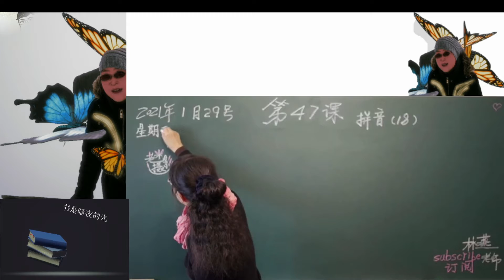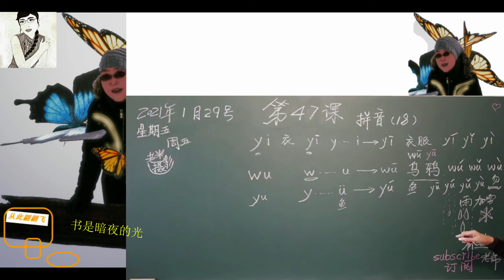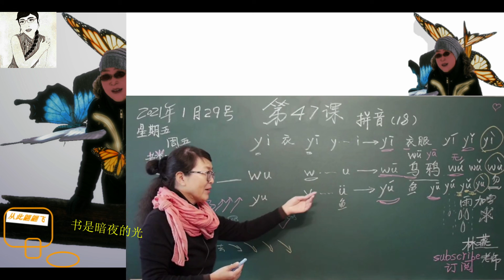《yi,wu,yu》汉语拼音第（18）课（压缩版）Learn Mandarin Chinese //Learn Chinese LinYan Li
汉语第47课
拼音（18）
文本及作业
大家好，我是林燕老师，今天我们上第47课，
拼音的18课，
今天是几号呢？噢，29号了，
周五是口语，星期五是书面语，
今天我们学特殊的拼音组合，唯一的两个看起来像大写的拼音组合，
第一个……衣服的衣  yī
看到吗？看到这两个字母了吗？和英语的y是一样的（写法）
但是它发的是“衣”的音，用它来组合一个完整的拼音。
y……i……yī      yī  一声
还有一个呢？wu
写的时候，一个大写的w（u），就是英语的w
大写的样子，来组合一个完整的拼音，
它w和它u，看起来不一样，这个大写的w和小写的u，它们要组合起来使用，
写的时候，它们是一样大的，声调标在u 上   wū
乌鸦的乌
乌鸦是非常神秘的，和非常聪明的鸟儿，对吧？
非常非常的多，在田野的上空，它们就是生活在田野的上空的。
乌鸦的乌wū    鸦yā
看，这里也是一个y，大写的，不可以只放一个小写的a，由y和a组合成一个完整的拼音，
还有一个必须用这个组合的y ……  u ……  yu
y 当然还是这个y，但是这个u  可是有眼睛的  ü  鱼啊！
鱼，我们吃的鱼，游动的鱼，
有眼睛的，组合之后呢？两个眼睛就没有啦！

两个眼睛就没有啦！鱼，就是我们吃的鱼啊！
水里游的鱼……
很特殊噢，大家一定要记住，这是汉语拼音的组合方式，
y  i   y ī   衣服的衣，二声呢？
yí      三声呢？yǐ     四声呢？ yì
w   u     wū    乌鸦的乌，二声呢？wú     三声呢？wǔ       四声呢？wù
我们之前是不是学过了，这一个字“勿”，经常在警告牌上可以看到。
y……ü…… 有眼睛的啊，合起来 yú ，就要去掉去掉，
还有这个一声的yū     二声的 yú      三声的 雨yǔ
雨，就是我们在欧洲的冬天，经常会下的雨，下雨……
下雪的时候，有时候也下雨，雪花很漂亮，
飘来飘去的，但是雨水也在其中，
经常是雨加雪，
雪花都是六角形的，为什么？为什么雪花都是六角形的呢？
雨点儿，雨点儿，哎呀，老师画的这个雨点儿，这么大呀！
雨，还有一个四声yù（玉）
好，今天的这个辅音和元音的组合，是最特殊的，
yi   wu    yu           y……   i……    yī    衣服的衣
yī  yí   yǐ   yì
看，都是一个大写的  y
w   u    看，它们发音是一样的，但它们必须站在一起，作为一个完整的拼音组合，
wū乌鸦的乌       wú     wǔ      wù
好，到这里了，又是大写的辅音字母y   又是ü的两个眼睛要去掉，
记住啦，yu很特殊，它是由y ü    有两个眼睛的元音字母组成，
加声调，yú    两个点没有啦！
好，所有的声调都没有这两个点，看到y组合的ü

没有两个点，一声yū    二声yú      三声yǔ，我们下雨的雨……
哎呀下雨啦！打一把伞吧！
四声   (玉)   yù
好，我们结合声调来认一下我们今天的拼音组合，
一声平…
一声在哪里？衣服的衣   y ī    乌鸦的乌    wū
还有呢？    迂腐的迂    迂(yū)腐(fǔ)
二声扬…
鱼，游动的鱼，吃鱼的鱼，鱼(yú)，游(yóu)动(dòng)的(de)鱼(yú)，吃(chī)鱼(yú)的(de)鱼(yú)，
还有呢？无wú，就是没有有意思，
三声折……折……折，今天的小树干是红色的，像着了火一样，
就给它配上蓝色的花，
三声在哪里？倚  倚靠的倚      倚(yǐ)  倚(yǐ)靠(kào)的(de)倚(yǐ)
五，一二三四五，五(wǔ)，就(jiù)是(shì)三(sān)声(shēng)
五，我写在这里噢，小小的，不好看，再写一个噢，
四声，下去  下去，下去，快来找一找，四声在哪里？
易(yì)勿(wù)玉(yù)      遇到你，我真的很开心，
对吗？这都是上天的安排，
今天我们学了特殊的拼音组合yi  wu   yu  大写的y  w   y
还有一个特殊的yü   合起来，两个眼睛就没有了，有声调，
wu   大写的w 和小写的u，合起来才组成一个完整的拼音，
乌鸦是林燕老师的宠物噢，它们很聪明的，
大写的y，和小写的i  组合起来，就是衣服的衣yī，
今天，很特殊的yi  wu  yu   大写的yi  wu  yu  ，去掉两个点儿的ü
好，今天的课就上到这里了。
林燕老师会非常开心的，之后，
也会附上文字版的PPT内容，
以及一首朗诵的非常优美的散文，关于这三个大写辅音和元音的组合发音，作业，一定不要忘了噢！
关于作业，如果你想和老师讨论呢，也许，我们可以在zoom里讨论呢。今天的课，我们就上到这里了，再见，我们下节课再见！

（二）敲黑板：
作业来了！
1、分清 “yi   wu    yu”。
 “yi   是衣服的衣”
“wu 乌是乌鸦的乌”
“ yu是鱼儿的鱼”
每个句子，请练习说三遍。
2、“yī  yí   yǐ   yì”
      “wū   wú   wǔ    wù”
      “yū   yú   yǔ   yù”
      抄写三遍。
3、请用“衣服……”“乌鸦……”“吃鱼……”说三个句子，十个字的句子。
（三）下节课预告：
我们计划学习拼音《ye  yue  yuan》
（四）朗读李娟的《阿勒泰的角落》《桥头》《可可托海》（47）
请静静的听……